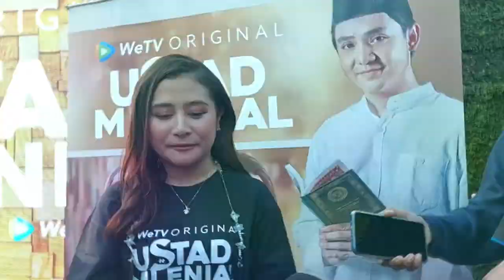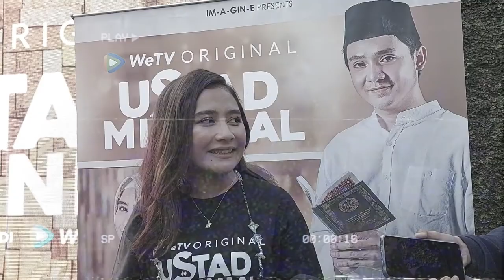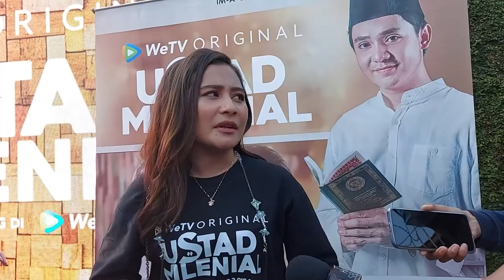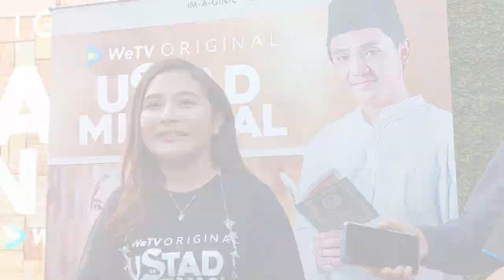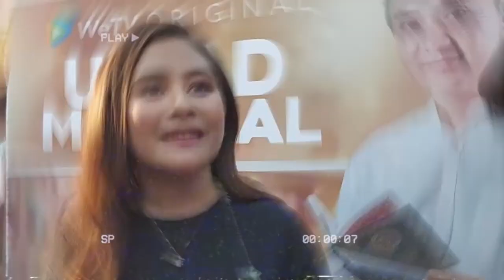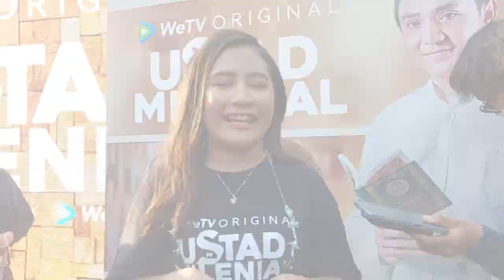Tak Kapok,Rio Reifan Ditangkap 4 Kali karena Narkoba | Prilly Latuconsina|Pamela Bowie | Joe Richard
SEGMEN 1: Tak Kapok, Rio Reifan Ditangkap 4 Kali karena Narkoba
Artis Rio Reifan kembali ditangkap polisi terkait kasus narkoba untuk keempat kalinya. Sartnarkoba Polres Metro Jakarta Pusat menyita barang bukti sabu-sabu sisa pakai hingga paket yang dikirim ojol ketika petugas masih dalam penggerebekan. Rio yang hadir dalam rilis kasus itu pun mengungkapkan permohonan maaf hingga mengaku sudah capek.

SEGMEN 2: Prilly Latuconsina Ungkap Tipe Pria Idaman
Artis Prilly Latuconsina tengah disibukkan dengan berbagai kegiatan di bulan Ramadhan. Bagi Prilly, tetap syuting bukanlah halangan untuk berpuasa, yang penting tetap menjaga kesehatan adalah hal yang penting. Tak hanya itu, Prilly juga berbagi kriteria pria idamannya. Lalu seperti apa sih tipenya Prilly?

SEGMEN 3: Dapat Peran di Film Action Jadi Target Pamela Bowie
Aktris Pamela Bowie berbagi cerita tentang toleransi beragama dalam keluarganya. Bahkan Pamela yang beragama Kristen ternyata punya pengalaman seputar Ramadhan. Tak hanya itu, dalam karirnya Pamela ingin sekali mendapat peran di film action. Apa sih alasan Pamela ingin sekali dapat peran tersebut?

SEGMEN 4: Ini Kebiasaan Makan Joe Richard Yang Bikin Awet Muda
Artis Joe Richard berbagi cerita kesibukannya selama pandemi dan juga kisahnya yang seorang vegetarian. Ternyata Joe memang tak bisa mengonsumsi daging dan jika dipaksakan akan berdampak buruk. Lalu makanan apa saja kah yang disantap oleh Joe hingga membuatnya terlihat awet muda?

Chapters:
00:00​ - Opening
00:53​ -  Lagi-lagi Rio Reifan tersandung kasus Narkoba, akankah hukuman semakin berat?
07:26​ - Kriteria Pria idaman Prilly Latuconsina
12:31​  -  Kenginan Pamela Bowie mencoba peran dalam Film Action
16:46​ -  Makanan Sehat ala Joe Richard yang membuat awet muda
20:22​ - Closing